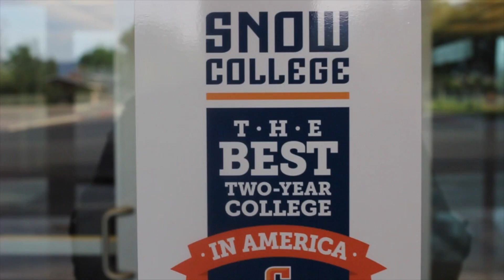GetToKnow | J Smith, Newest Artist on the Creative Capital Music Company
2015 MindlezzThoughtz Media And Arts